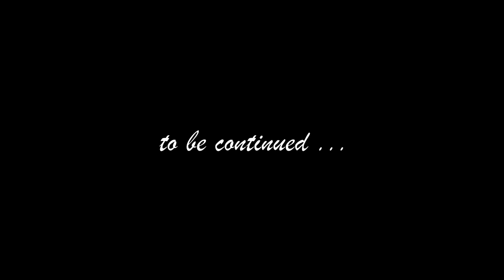Southern France 2023 - part3 : Beynac-et-Cazenac Dordogne , Domme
-  Beynac-et-Cazenac. It is one of the "Plus beaux Villages de France"  located directly on the Dordogne river. The Château de Beynac is one of the best-preserved and best known in the region.
 - Domme is famous for its fortifications. Extraordinary panoramic views of the Dordogne Valley.